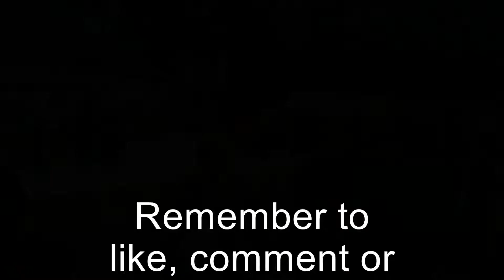2015 New York Auto Show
Video from the Auto Show